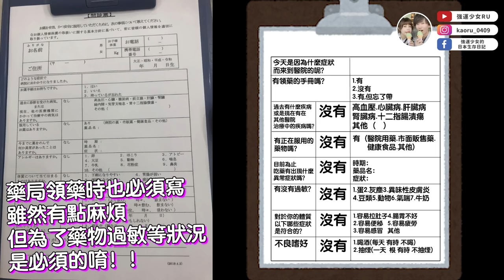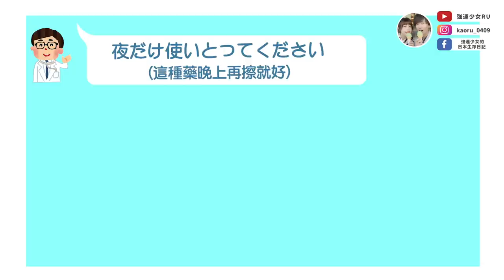【看不好跑了兩家醫院...😷】臉上長了會痛的紅斑好討厭阿😭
最後剪輯師送我一段愛的宣言嗚嗚